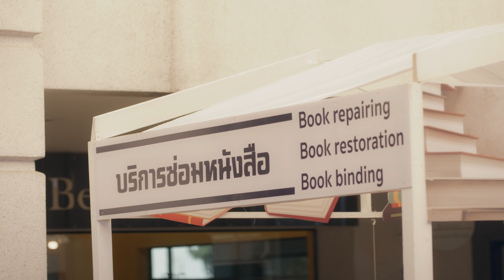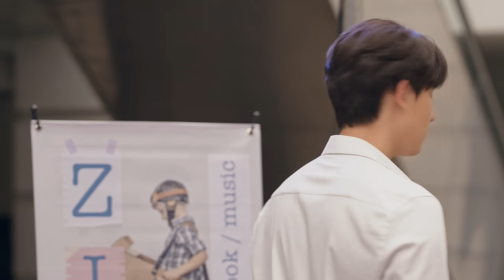[Eng Sub] ใครคืออองชองเต | Enchanté | EP.4 [3/4]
“อองชองเต" เป็นภาษาฝรั่งเศส แปลว่า ยินดีที่ได้รู้จัก
แต่ทิวจะทำอย่างไร เมื่ออองชองเตที่ตามหาดันมาปรากฎอยู่ตรงหน้าถึง 4 คน!

ภารกิจตามหาว่าใครคืออองชองเตตัวจริงของ “ทิว” เด็กหนุ่มหน้าตาดี ดีกรีนักเรียนนอกจากฝรั่งเศส และ ผู้ช่วยอย่าง “อัคค์”  เพื่อนสนิทบ้านตรงข้ามที่รู้จักกันตั้งแต่เด็ก จึงเริ่มต้นขึ้น ทำให้ทั้งคู่ต้องมาทำความรู้จักกับผู้ชายสุดเพอร์เฟคทั้ง 4 คน ได้แก่
“นที” รุ่นพี่ปี 3 เทพด้านศิลปะ แห่งคณะศิลปกรรม
“ภูผา” รุ่นพี่ปี 3 รุ่นพี่สายรหัสผู้เก่งวิชาการ จากคณะศิลปศาสตร์
“สายฟ้า” รุ่นพี่ปี 3 อัจฉริยะด้านดนตรี จากคณะนิเทศศาสตร์
และ “วาโย” รุ่นพี่ปี 3 กัปตันทีมนักฟุตบอลของมหาวิทยาลัย จากคณะวิทยาศาสตร์การกีฬา

สุดท้ายแล้ว เรื่องราวความรักในครั้งนี้ ใครจะเป็นคำตอบสุดท้าย

ฟอส  จิรัชพงศ์ ศรีแสง รับบท อัคค์
บุ๊ค กษิดิ์เดช ปลูกผล รับบท ทิว
ฟลุ๊ค ภูสิษฐ์ ดิษฐพิสิษฐ์ รับบท นที
ฟลุ๊ค กวิน แคสกี้ รับบท สายฟ้า
บูม ธราธร จันทรวรกาญจน์ รับบท วาโย
อู๋ ธนบูรณ์ เกียรตินิรันดร์ รับบท ภูผา
เจเจ ชยกร จุฑามาศ รับบท ต้น
อั๋น ณภัทร​ พัชร​ชวลิต​ รับบท แทน
จิมมี่ จิตรพล โพธิวิหค รับบท พี่ซัน
ฝน นลินทิพย์ เพิ่มภัทรสกุล รับบท พี่อิม
เพลง คีตภัทร ป้องเรือ รับบท น้องเอ้ก
ก้อย นฤมล พงษ์สุภาพ รับบท คุณอัมพวา (แม่ของทิว)
อั๋น โอลิเวอร์ พูพาร์ท รับบท ดร.ธำรง (พ่อของทิว)
ฟ้า ยงวรี อนิลบล รับบท ครูฝน

กำกับซีรีส์ ภาวิส เสาร์ศรีอ่อน

ติดตาม ใครคืออองชองเต | Enchanté
ทุกวันศุกร์ เวลา 20.30 น. ทางช่อง GMM25 และ รับชมย้อนหลังฟรีที่แรกทาง Viu เวลา 22:30 น.

ยินดีที่รู้ใจ (Enchanté) Ost.ใครคืออองชองเต Enchanté - TAY TAWAN
รู้แค่ผมรักคุณก็พอ (Je t’aime à la folie) Ost.ใครคืออองชองเต Enchanté - Fluke Gawin

Subtitles
Spanish : Encantadas Team
Turkish : 4offgun
Persian (Iran) : @iranfujoshi
Indonesian : Sherry
Polish : Nedrix
Burmese : HM3 (@ForceBookMyanmarOfficial)
Chinese (Hong Kong) : hkjai_subs (Twitter)
Italian : Five Italian Sub